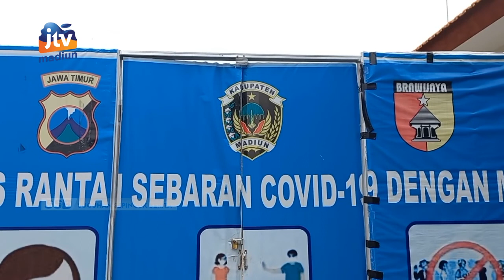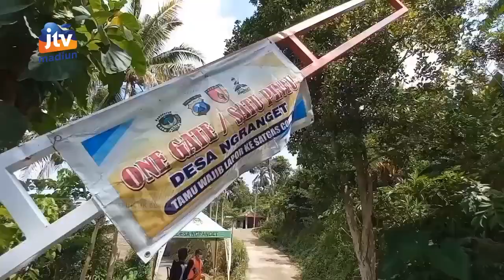KAB MADIUN - Shelter Kwarcab Kembali Diaktifkan Untuk Karantina PMI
Jelang kedatangan Pekerja Migran Indonesia Pemkab Madiun kembali mengaktifkan 20 tempat tidur di shelter kantor kwartir cabang. Shelter tersebut rencananya akan digunakan untuk tempat karantina bagi Pekerja Migran Indonesia dari luar negeri yang diprediksi akan terjadi lonjakan kedatangan sebelum momen ramadhan.